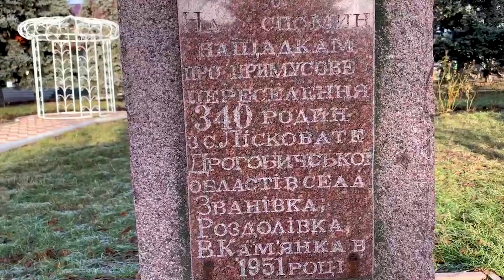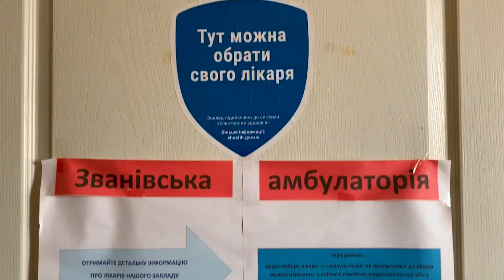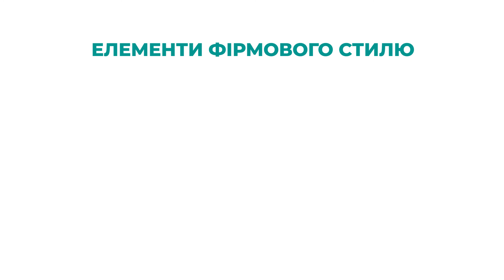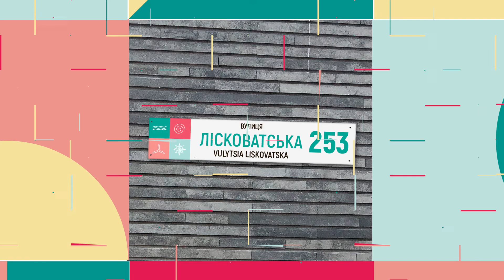[Бренди громад] Званівська ОТГ / [ATCs Branding] Zvanivka ATC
Званівська об'єднана територіальна громада – громада традицій та інновацій. Громада об’єднаних традицій та природних ресурсів. Громада, що береже духовні цінності та примножує добробут території, втілюючи прогресивні екологічні рішення. Екологічний характер громади: традиційно об’єднані заради сталого зростання. Максимально дбайливе та мудре використання ресурсів. Підприємницький характер з проєкцією на сотні років.

Проєкт «Розробка та імплементація маркетингової стратегії, орієнтованої на ключову ідею, яка є унікальною для цієї території та яку можна зробити впізнаваним брендом громади для 20 громада Донецької та Луганської області» реалізовано Brandville – соціальним проєктом студії дизайну Logogo та Congress of Cultural Activists, спрямованого на покращення візуального іміджу українських громад, в межах Програми ООН із відновлення та розбудови миру, за фінансової підтримки Європейського Союзу.